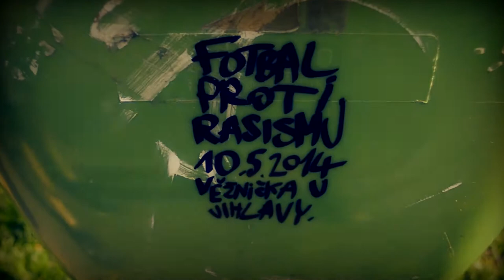Fotbal proti rasismu 2014 - Věžnička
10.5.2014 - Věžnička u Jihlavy